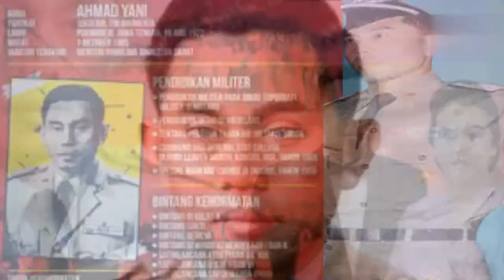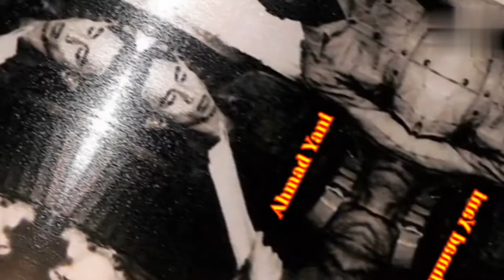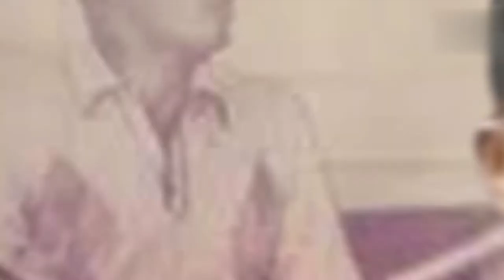Letjen Ahmad Yani dan sederet prestasi mentereng hingga 30 September 1965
Letjen Ahmad Yani punya sederet prestasi mentereng sebelum terbunuh pada 1 Oktober 1965.

letjen ahmad yani pki 1965 alabama literacy test answers
letjen ahmad yani pki 1965 buick riviera for sale
letjen ahmad yani pki 1965 el camino for sale
letjen ahmad yani pki 1965 how old am i
letjen ahmad yani pki 1965 jeep cj5 for sale
letjen ahmad yani pki 1965 jaguar xke for sale
letjen ahmad yani pki 1965 kennedy half dollar value
letjen ahmad yani pki 1965 kennedy half dollar worth
letjen ahmad yani pki 1965 lincoln continental for sale
letjen ahmad yani pki 1965 oldsmobile 442 for sale